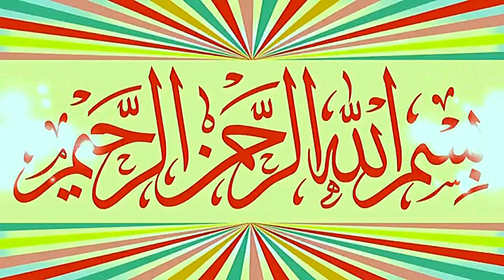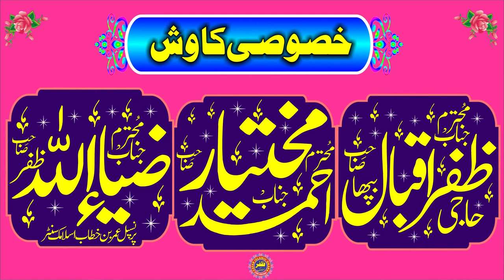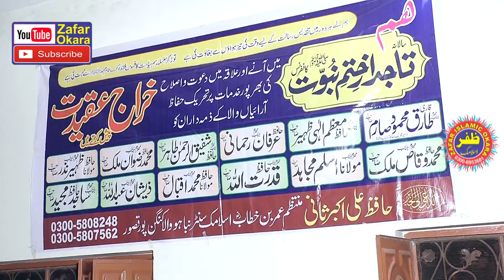Nice Speech By Molana Qari Sibghatullah Ahsan Topic Qayamat Ki Nishaniyan.2022.Zafar Okara